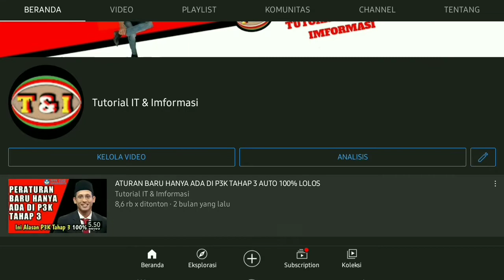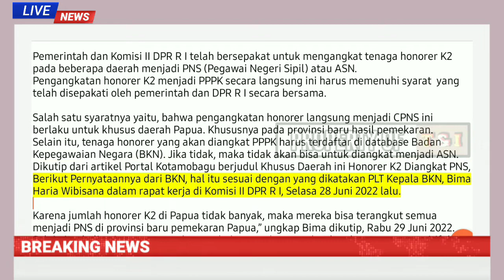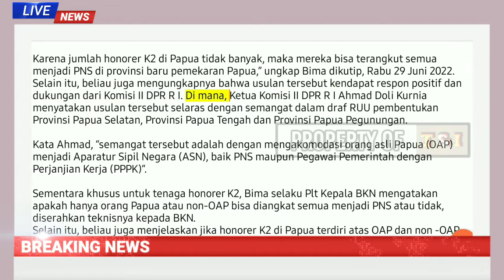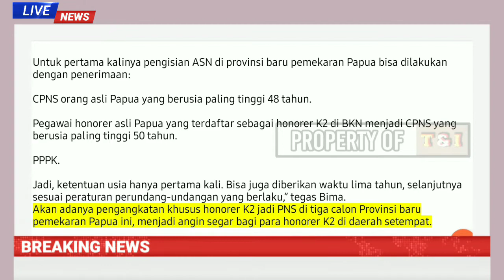Kebijakan BKN🔴Tenaga Honorer Langsung Diangkat Jadi ASN Khusus Derah Ini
Tak perlu khawatir tenaga honorer bakal dapat jabatan ini usai dihapus honorer pada 2023